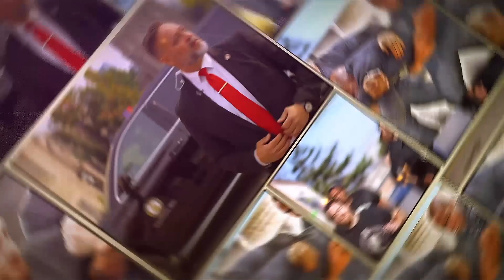#166 - Will Robots Replace Security Guards?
Will Security Robots replace Security Guards? 🤖👮‍♂️

Security robots are emerging as a feasible addition to human security guards, prompting discussions on privacy concerns and potential job displacement within the security industry. Some critics are questioning the efficacy of these robots in ensuring public safety.

and Executive Protection Lifestyle.